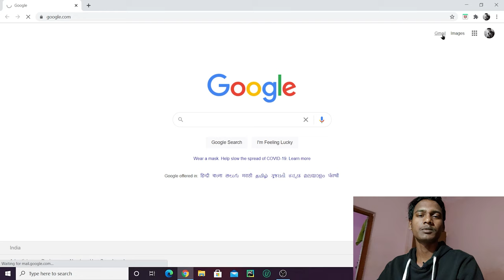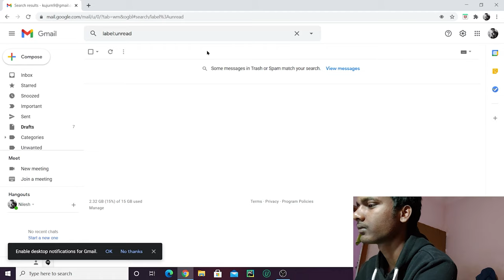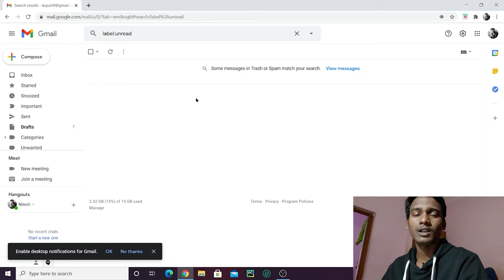How To Read All Unread Emails In One Click.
Hello Guys Today In This Video I Will Tell How To Read All Unread Emails In one Click. SO Stay in the video thill the end.

MIC I USE

email tips,
gmail inbox unread mail,
how to unread emails in gmail,
how to read emails on gmail,
how to read all emails on gmail,
how to,how to read all unread mails of gmail in 1 click,
gmail,gmail tricks,
kaise bohot saare mails ko read kare,
gmail account,gmail tips and tricks,
gmail reading trick,
how to mark all mail as read gmail,
how to read all spam mails in one click,
accounts,
trick,
tips,
mails trick,
how to read all mails of gmail in 1 click,
transform india